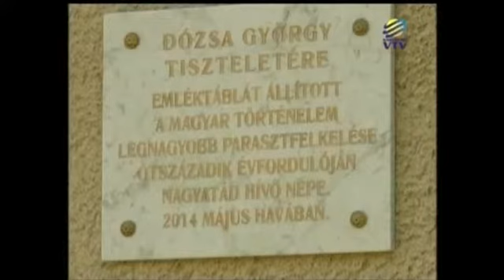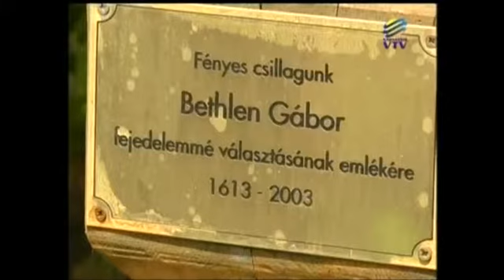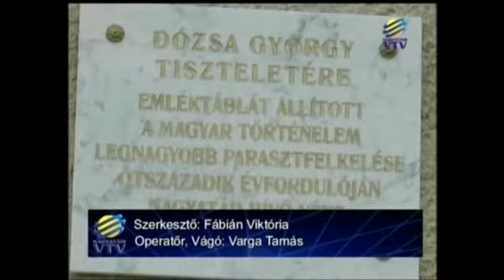Erdélyi Kör Nagyatád Dózsa György emléktábla avatása